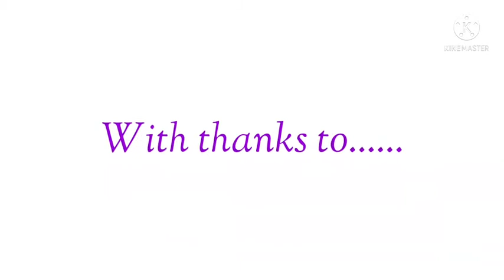Singergy - Winter Carol By Fiona Lander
All recorded separately, Choral Interlude, Weardale Warblers, and One Voice Washington sing Winter Carol, composed and arranged by Fiona Lander All of her handles for social media can be found on the video above.

Sinead